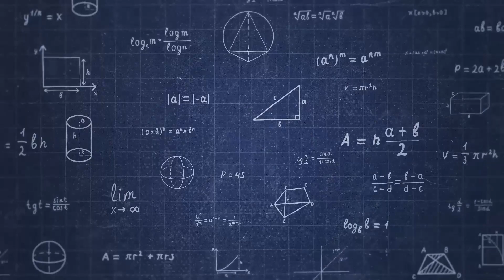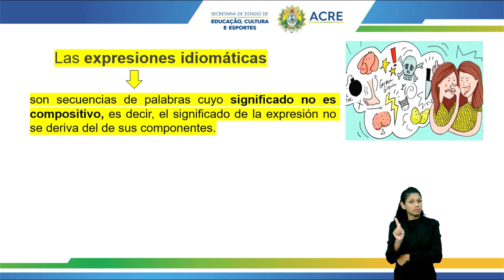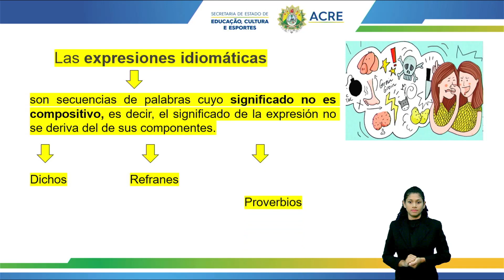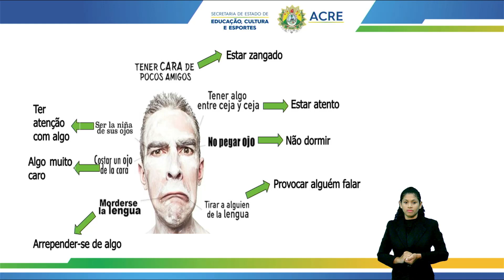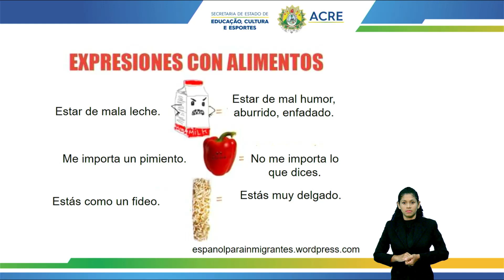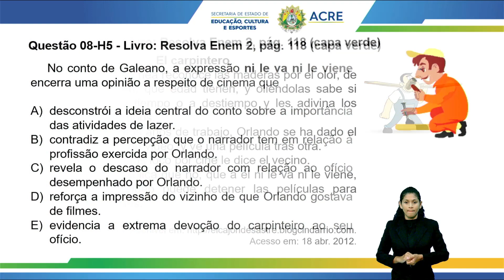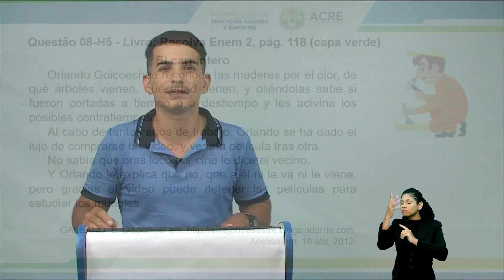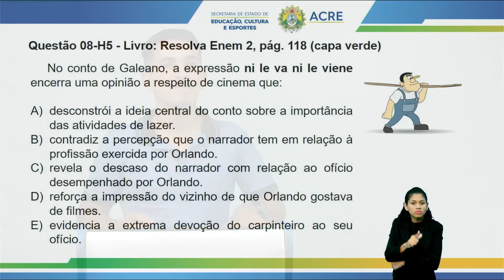Pré-Enem - Língua Espanhola - Expressões Idiomáticas em L.E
Aula de Língua Espanhola.
Tema: Expressões Idiomáticas em L.E.
Professor: Daniel.